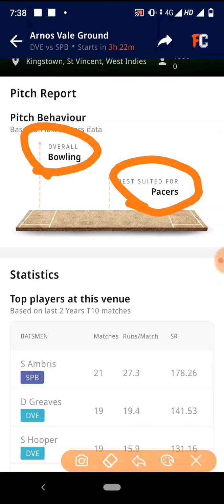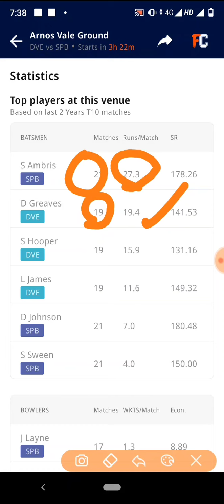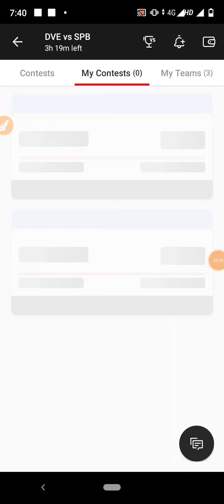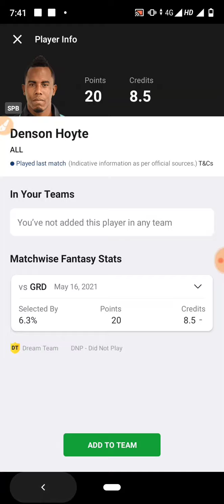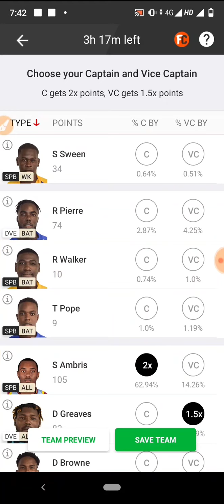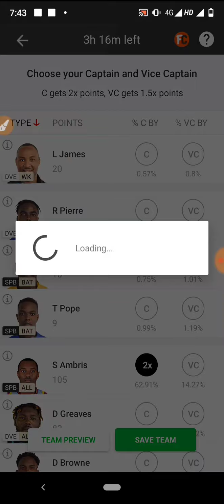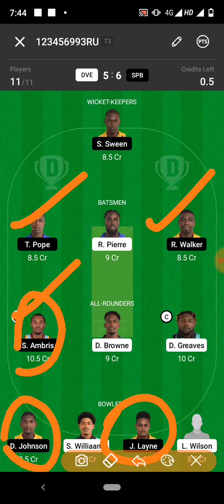VPL DVE VS SPB / SPB VS DVE T10 MATCH 2021 /FULL DEPTH ANALYSIS / 3 GL PRIME TEAM FREE 100% WINNING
1 👉Telegram channel join Now 👉Technical Shiva No 1

1LIKE JARUR KARE.
bas 1LIKE.